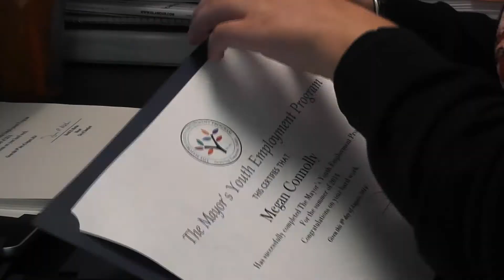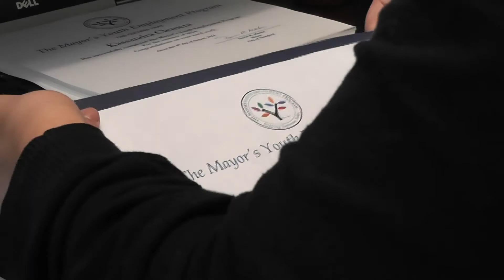Mayor's Youth Employment Program in Stamford runs fourth year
Some students in Stamford are not just on summer vacation. These 75 high school students have been working through the Mayor's Youth Employment Program.
In its 4th year, the program gives juniors and seniors in high school the opportunity to apply for paid summer internships. It gives them a chance to explore a field they're interested in, even before they go to college.
Carl Jiang is working with the Board of Education's finance department.
Erin Manning was involved with the program as a high school student. She's since graduated, but returned this year to help out.
The program's employed over 230 students since its inception, offering experience in the corporate, private and nonprofit sector.